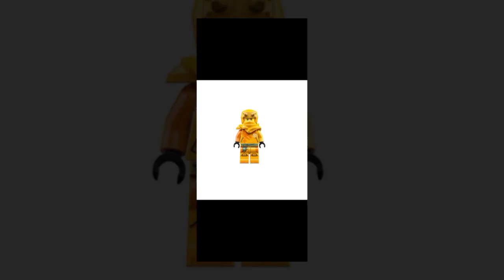Lego lloyd ninja verde a arin ninja amarillo tribute del 2023